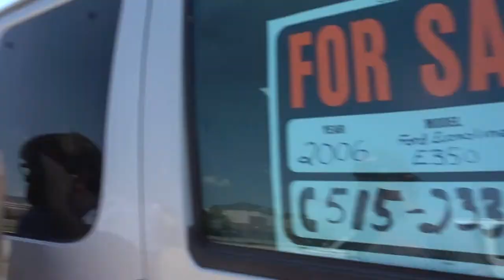TOOK A COUCH TO SALT // Duff Boys Vlog 02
Duff Boys find a free couch and bring it Salt Company in the parking lot. We also begin our search to find a van... all while blowing off school.